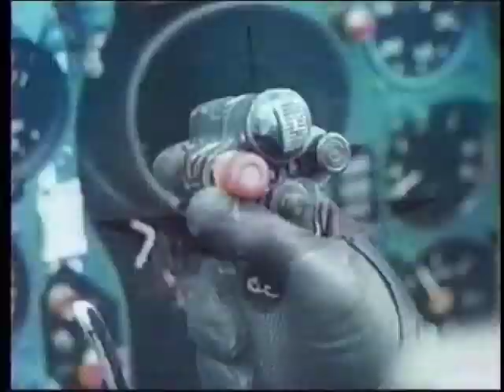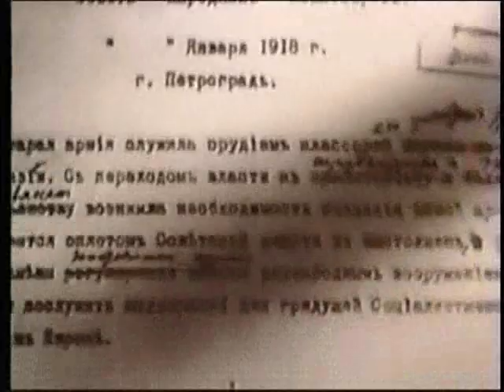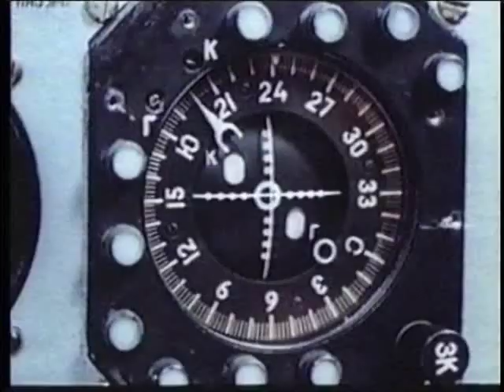Weekday Wings: Soviet Air Power 1/5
Produced in 1987, this episode features many of the aircraft flown by the Soviet Air Force during the latter stages of the cold war, from the nimble Mig fighters to the large Tupolev bombers. It also provides some insight into the life and work of Soviet aviators during that time.